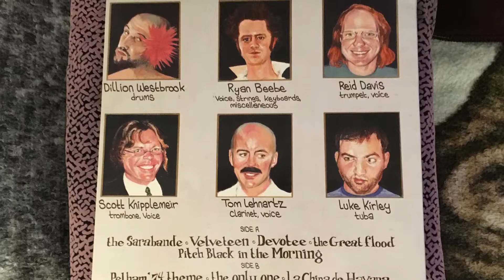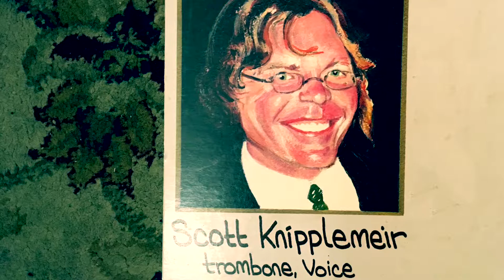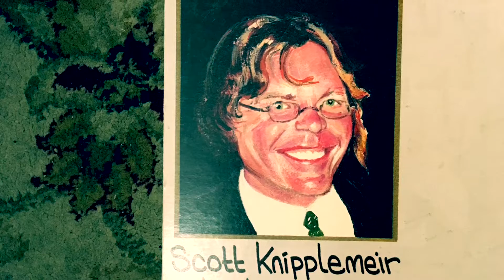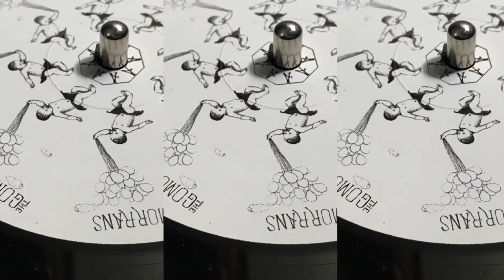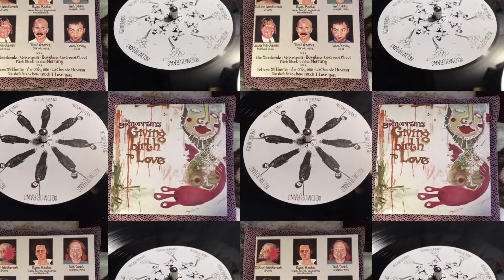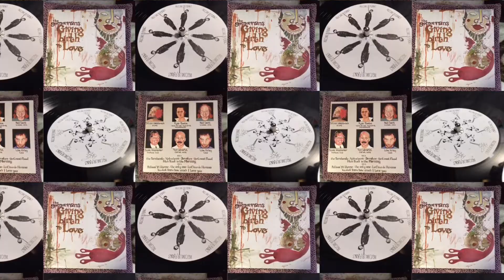The Gomorrans | Giving Birth to Love | La China de Havana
3rd track of Side B